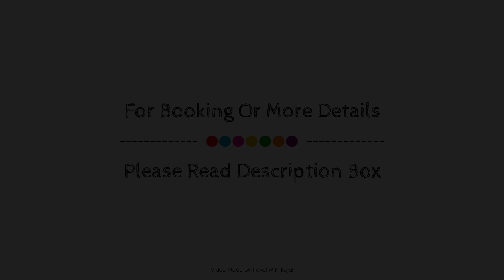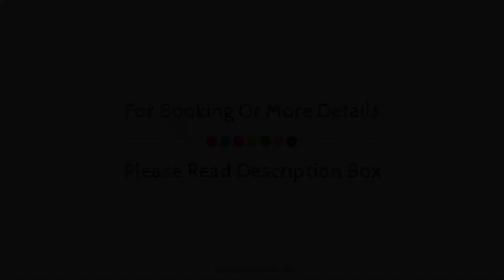BLUEWOODS SEASIDE RESORT, Bohol, Philippines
Searching For
1. BLUEWOODS SEASIDE RESORT - Bohol
2. BLUEWOODS SEASIDE RESORT - Bohol Virtual Tour
3. BLUEWOODS SEASIDE RESORT - Bohol Rooms
4. BLUEWOODS SEASIDE RESORT - Bohol Amenities
5. BLUEWOODS SEASIDE RESORT - Bohol Videos
6. BLUEWOODS SEASIDE RESORT - Bohol Offers
7. BLUEWOODS SEASIDE RESORT - Bohol Deals
Audio Credit:
Track Title: Subway Dreams
Artist: Dan Henig